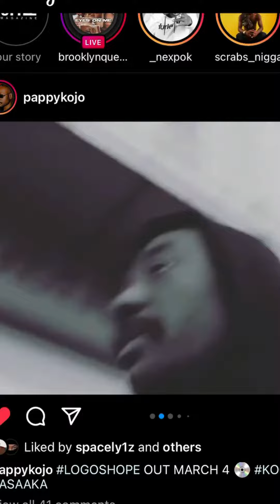Pappy Kojo The Fisher Man. KOOBI KOOBI a Fool At 46👿